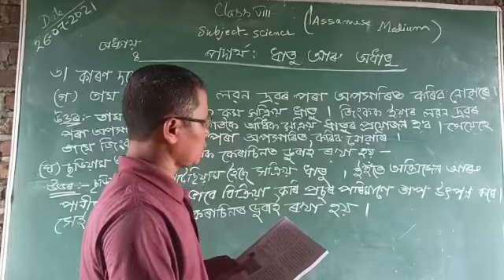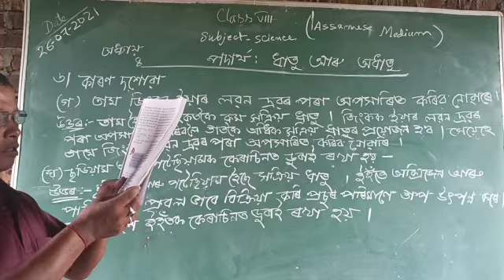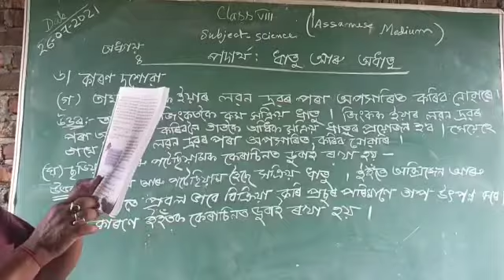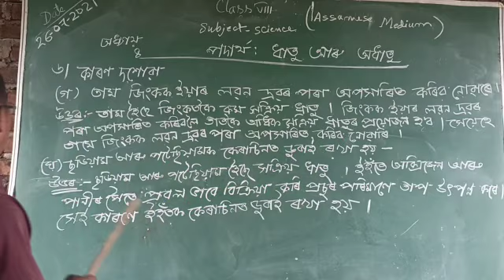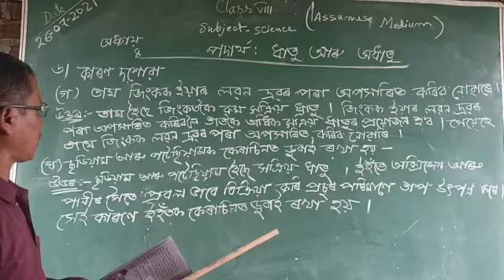Class -8 ( General Science ) Lesson -4 for Assamese medium students.